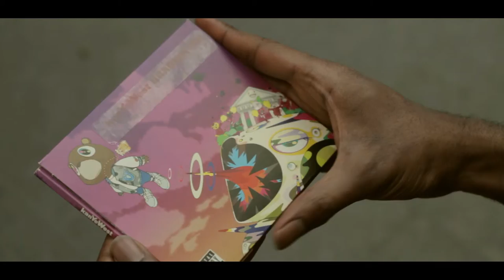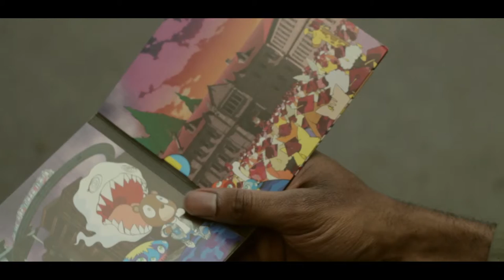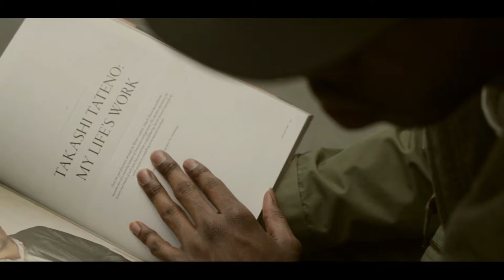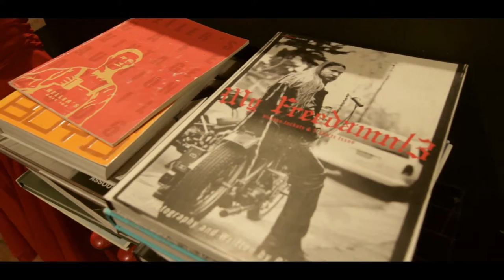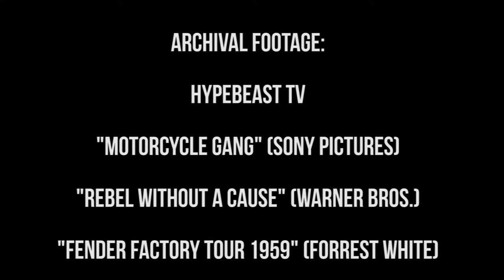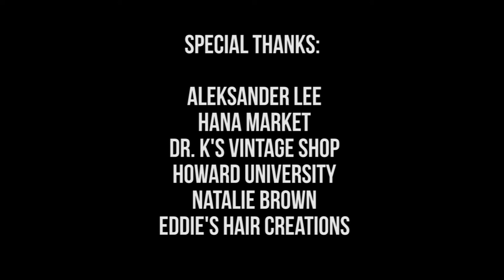Lucretius Law Documentary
Shot by @zvckdavid

Gear Used:
Editing Software
Lens 1
Lens 2
Lens 3
Light Kit

All of the production took place in Washington DC. Location book coming soon!

Book a video with Zack David Films LLC by going to our website.